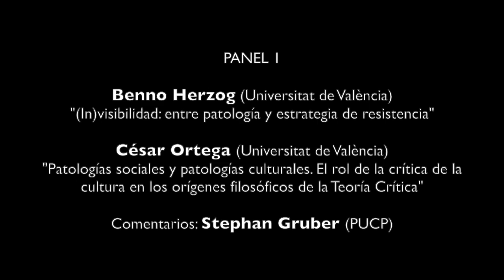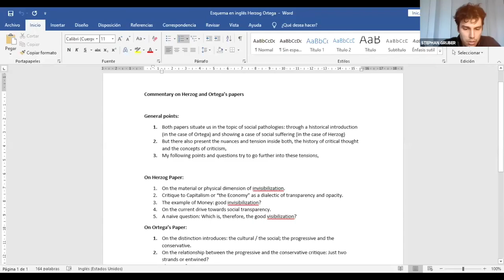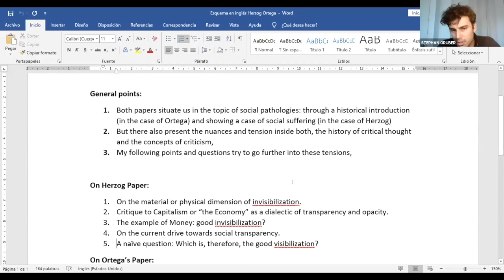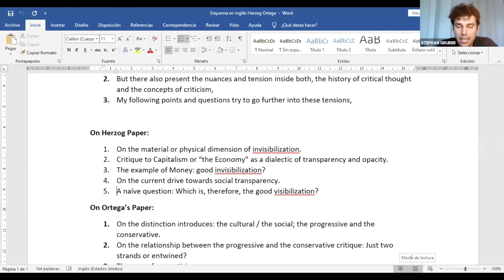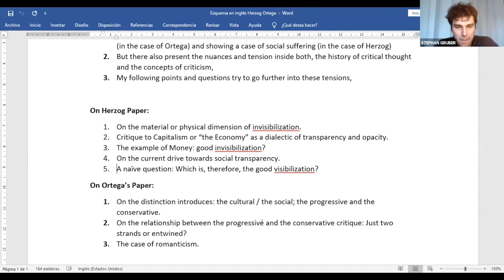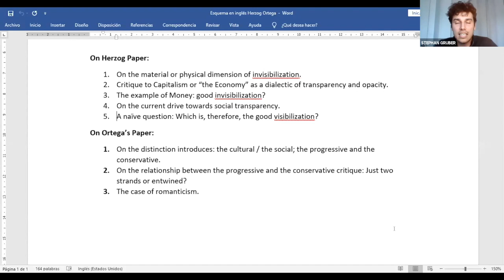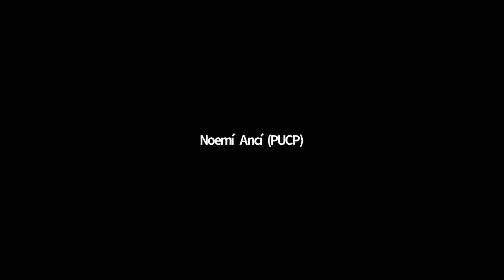Panel 1. Benno Herzog y César Ortega | VII Jornadas sobre Teoría Crítica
Del 16 al 18 de setiembre del 2020, tuvieron lugar las VII Jornadas sobre Teoría Crítica y el II Simposio Iberoamericano sobre Teoría Crítica. En el primer panel, se presentaron las ponencias "(In)visibilidad: entre patología y estrategia de resistencia" por Benno Herzog (Universitat de València) y "Patologías sociales y patologías culturales. El rol de la crítica de la cultura en los orígenes filosóficos de la Teoría Crítica" por César Ortega (Universitat de València). Los comentarios estuvieron a cargo de Stephan Gruber (PUCP).